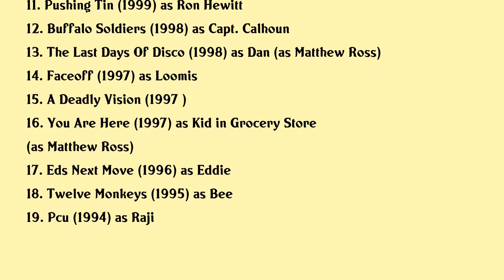Matt Ross Movies list Matt Ross| Filmography of Matt Ross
Matt Ross Full Movies List Filmography of Matt Ross

Latest movies of Matt Ross are:

1. Ring Of Fire
2. Turn The River
3. Last Holiday
4. Good Night And Good Luck
5. The Aviator
6. Down With Love
7. Just Visiting
8. Dust
9. Company Man
10. American Psycho
11. Pushing Tin
12. Buffalo Soldiers
13. The Last Days Of Disco
14. Faceoff
15. A Deadly Vision
16. You Are Here
17. Eds Next Move
18. Twelve Monkeys
19. Pcu

Complete list of movies acted by Matt Ross are in this video.

Please Comment down your favorite movie of Matt Ross